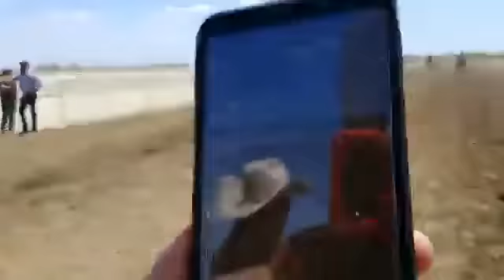el tejon cuadra tapada vs tapado cuadra doble a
gana el tejon cuadra tapada